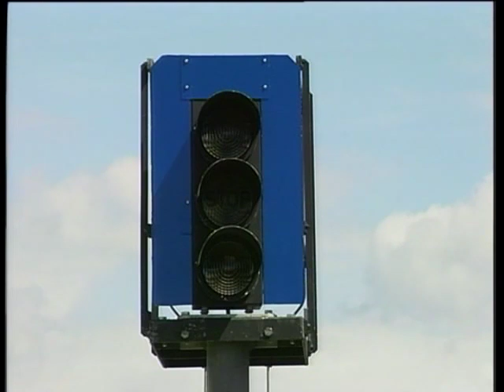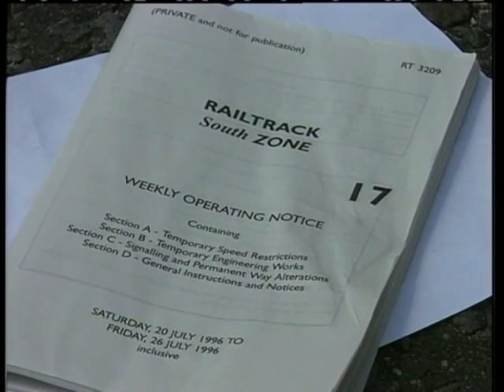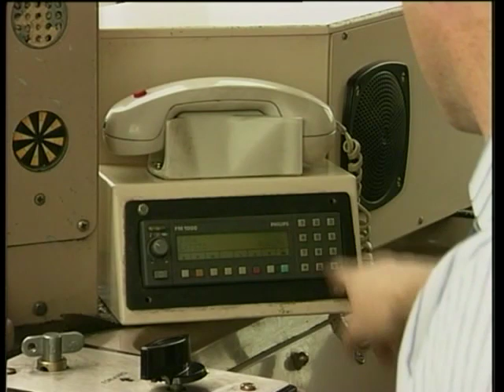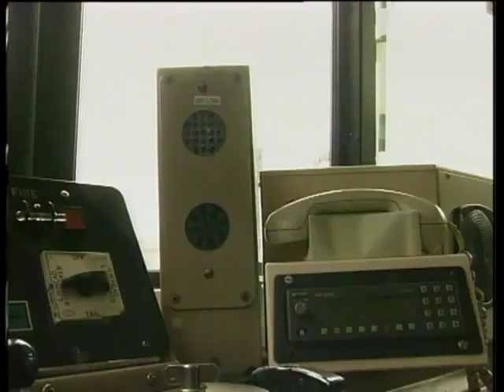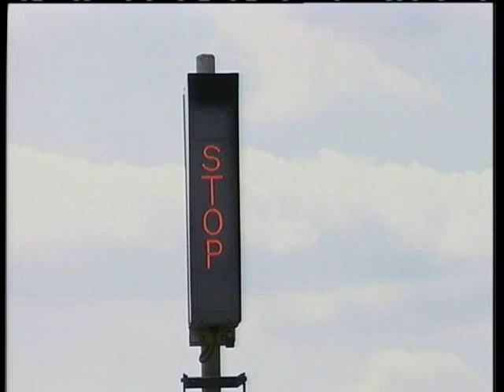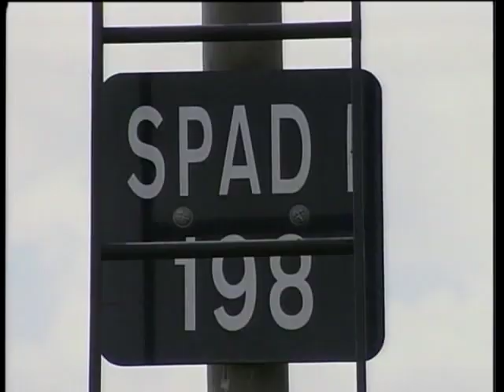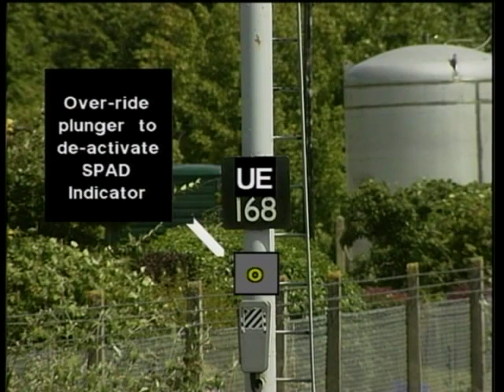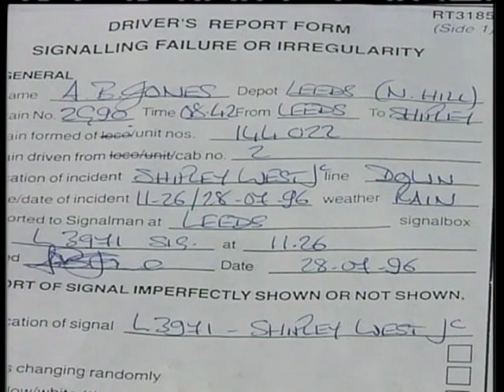SPAD Indicators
A NR short about SPAD (Signal Passed At Danger) indicator Signals